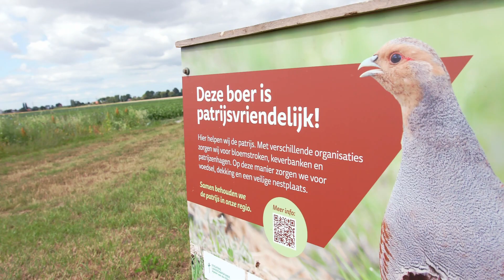Innovatiefonds: op bezoek bij project Patrijs in het Bentwoud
Sinds 1970 is het aantal patrijzen in Nederland sterk achteruitgegaan. Door intensivering van de landbouw en het verdwijnen van nest- en voedselgelegenheid verdween de vogel uit het landschap. Inmiddels zijn er gelukkig verschillende projecten die zich inzetten om het leefgebied van de patrijs te verbeteren. Eén van deze projecten bevindt zich in het Bentwoud, vlak naast Zoetermeer. Hier hebben vogelaars, boeren en gemeenten de handen ineen geslagen om de patrijs te helpen. En met succes!